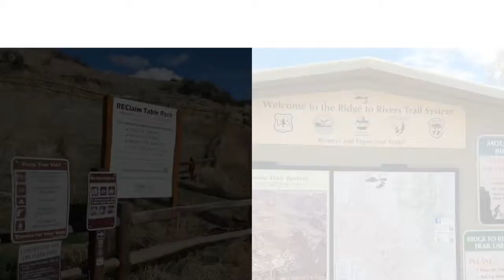Old Penitentiary - Boise Idaho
Here was an odd way to spend an afternoon. Visiting a prison, on purpose - for fun.